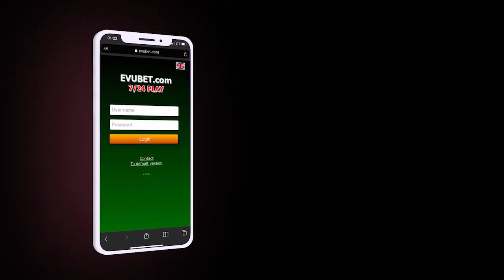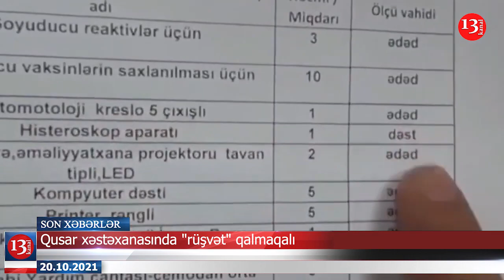Gəlinini doğrayan qayınataya hökm oxundu; Qarabağa İran yük maşınlarının girişi QADAĞAN EDİLDİ